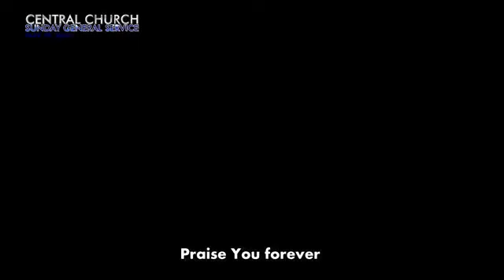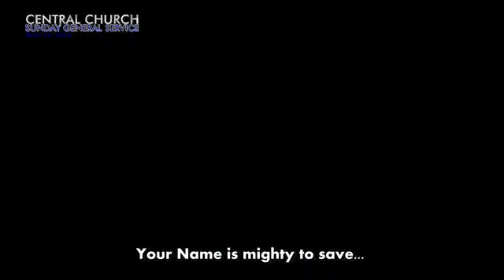JMCIM | Shout Joyfully | Finest Choir | May 19, 2024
JFGC Shout Joyfully